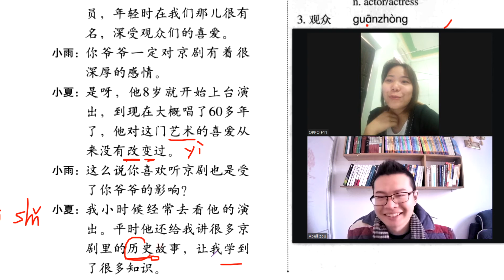一起唱歌 Live lesson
【Free ：Books，Video course，Chat with teachers and others, ask question, check-in daily, etc】